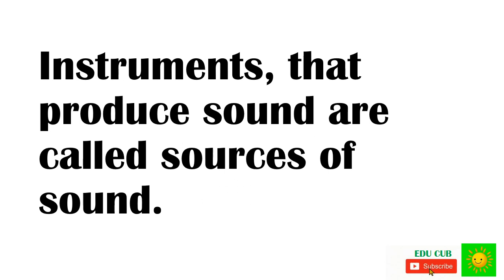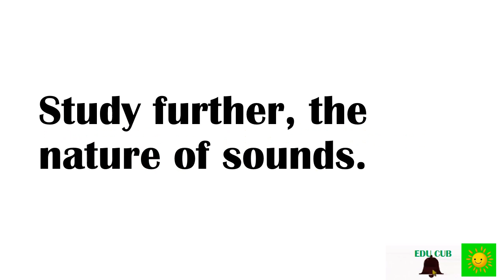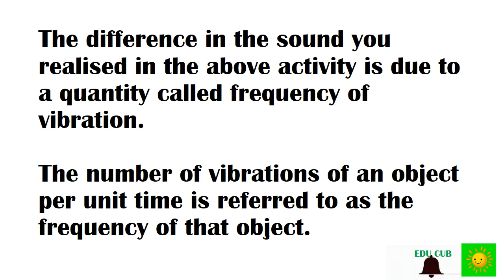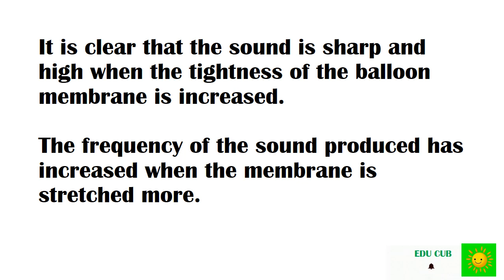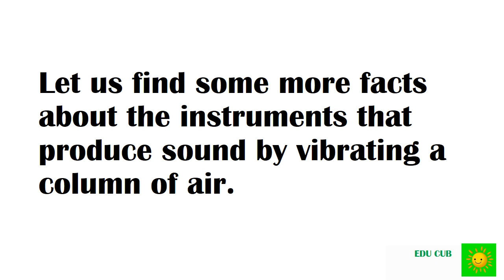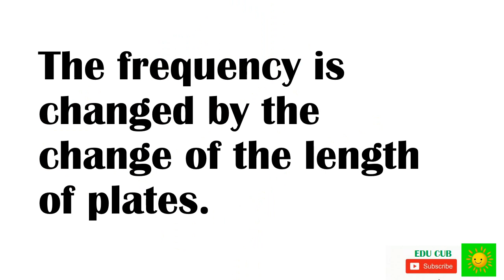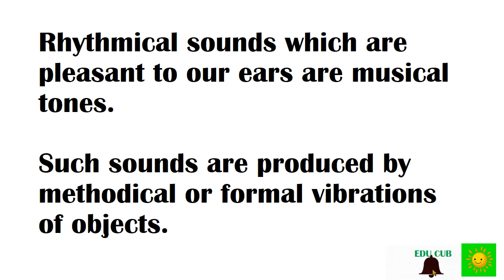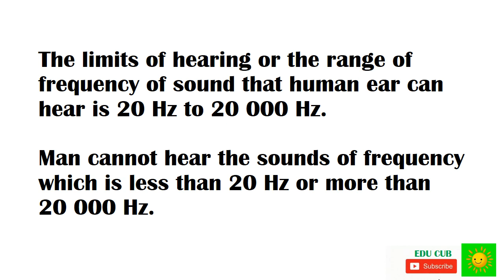Sound| Grade 8 |Unit 5| English medium|Science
Discussion video for 5th lesson of grade 8 science english medium.
Edu Cub